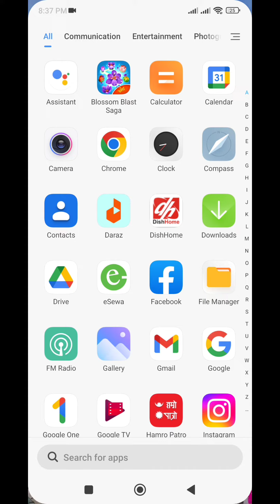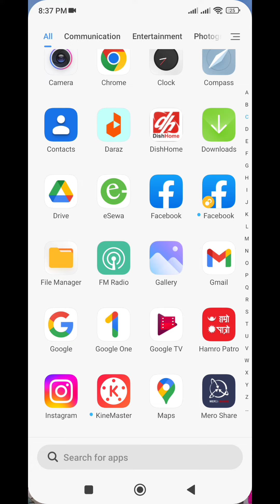How to enabled Dual Apps in mobile